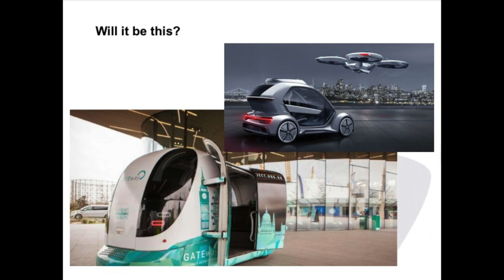Future Highways | Liz Burr | TEDxChelmsford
Liz is an expert in Highways and Road Safety who has worked for the council in Essex, England to help with road development and planning of roads. She explores what might the future for roads look like, why can't we just build more and do you really need that car? - Maybe? After qualifying as a teacher Liz worked in a secondary school in Essex, England, teaching biology but moved to Buckinghamshire taking on a role of Road Safety officer; working in the Road safety education team, Liz developed a cycling awareness scheme, before moving back to Essex  as a Senior Road Safety officer. She progressed in Essex Councty Council through Road Safety education into Road Safety Engineering, where she gained a Master’s degree and on to managing a variety of functions within Highways Dept at Essex County Council, including the ITS (intelligent transport systems) contract for  period of 10 years. Liz now works within Essex Highways Dept.

Liz now oversees network management (including the traffic control centre), road safety, Streetworks, Asset management and the highway inspection function. This talk was given at a TEDx event using the TED conference format but independently organized by a local community.